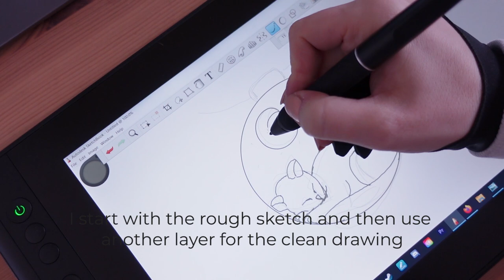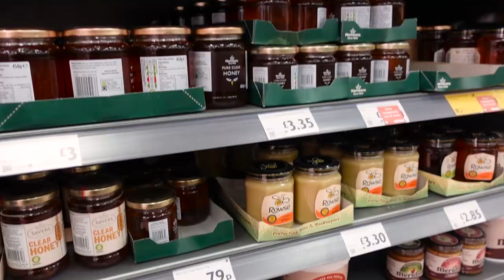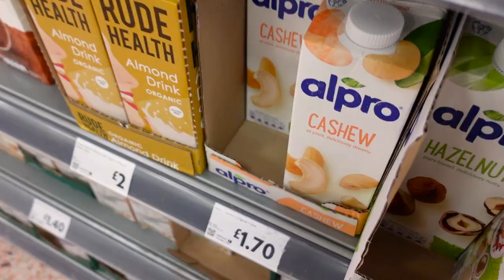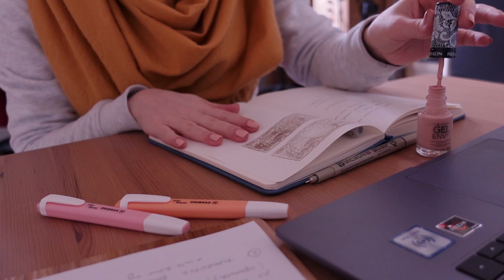QUARANTINE work from home: daily life of a jewelry maker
Welcome to the vlog with daily life of a freelance artist and jewellery maker working from home during quarantine. After a very slow start of the new year, I feel the need to un-pause and pick up the projects that are long overdue. I feel excited and hopeful. It's ok to pause and adapt to reality when time isn't right. The energy that's saved this way will help us get back to the routine when we're ready!

Find out more about becoming a Channel Patron and ways to support the production of the videos

⭐️ LET’S CONNECT!